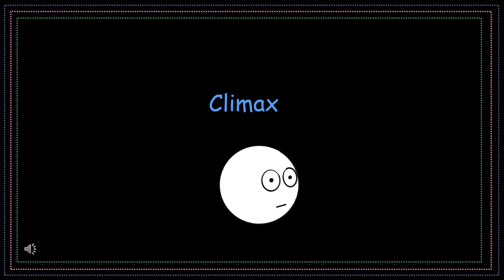Climax || Funny Background Sound || YouTube Video Sounds || The Kanyaa Show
The Kanyaa Show - Kids & Parents Friendly Channel

Hey Everyone, there Are AMAZING sound effects which can be used in create Memes,Troll , Vlogs etc. These are used by Youtubers.

I don't own these sounds. I have curated these from various sources with a motive to help fellow YouTubers.